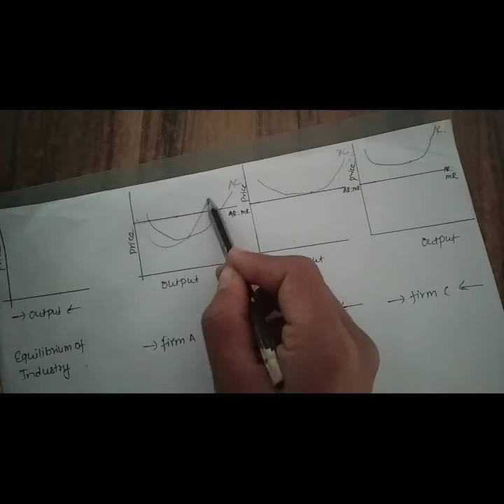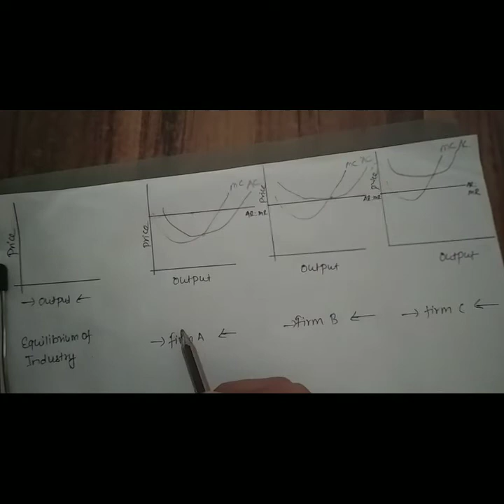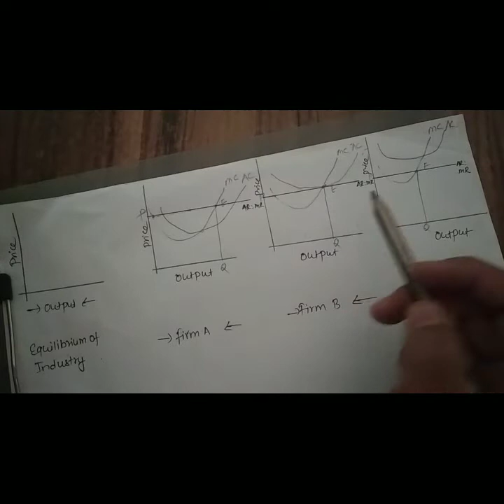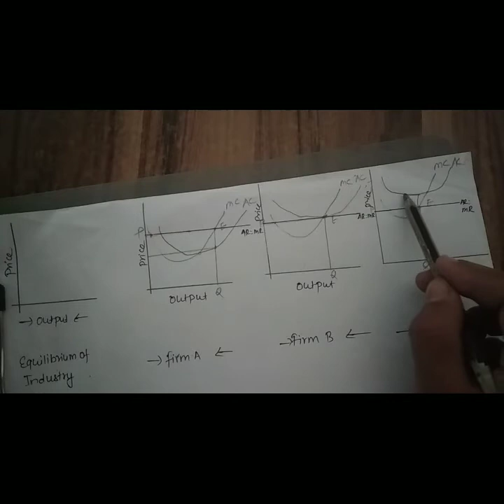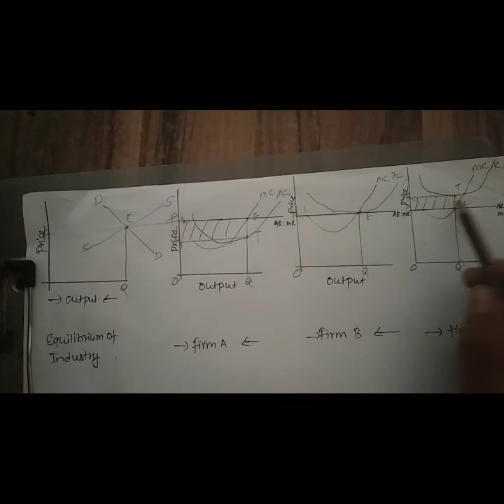Short Run Equilibrium of Firm and Industry under perfect market competition || Class-12 || Part-3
This is a part 3 video of chapter 4 class 12, Economics  managaement syllabus . In this video we had discussed about  Short run Equilibrium of firm and industry under perfect competition market and many others as well.